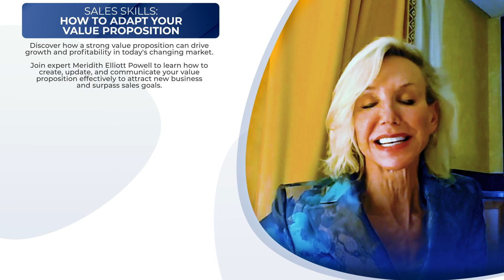Adapting Your Value Proposition In Today's Uncertain Marketplace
Listen, if you want to be successful in 2024—and I know you do—then you need a sales strategy. In my brand new course, I have laid it out step by step, exactly what you need to do.